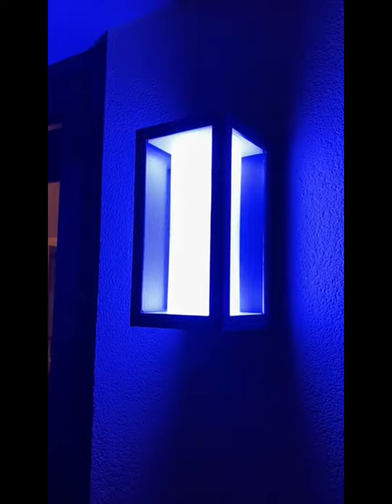Philips Hue Controlled Garden Lighting Project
Start to finish video showing the transformation of a small court yard garden into a modern, low maintenance outdoor space.

Example of us myself and other trades can make an ugly space look fantastic! (Glass barriers are going in too)